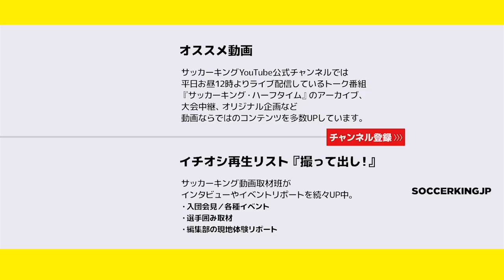【日本代表】ベスト4かけて中2日でベトナム戦【直前レポート】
準々決勝・ベトナム戦の前日となった23日、日本代表はUAE・ドバイで前日練習を実施しました。

現地UAEで取材中の小松春生が、選手コメントを交えたレポートをお届けします。